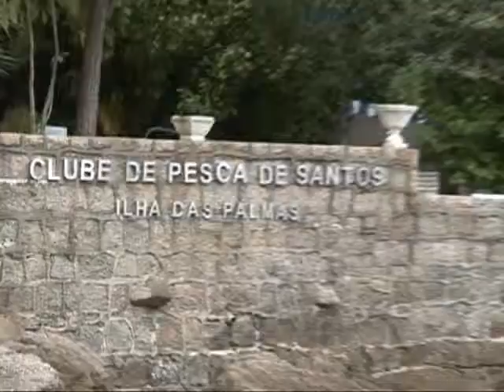NA MORAL - PIPELINE, MARCELO PADRON e ALEXANDRE BAR - 5/6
Atração Musical:
PIPELINE

Convidados:
MARCELO PADRON (ILUSTRADOR E CHARGISTA)
ALEXANDRE "BAR" BARBOSA (ILUSTRADOR E PROFESSOR UNIVERSITÁRIO)

Quadro "Mofolândia":
UM DIA DE COLETOR DE LIXO